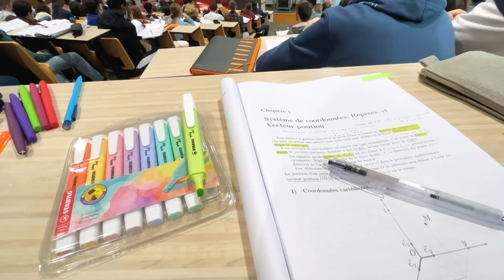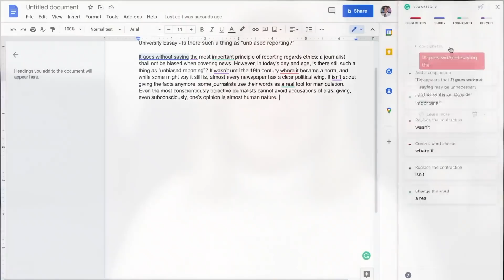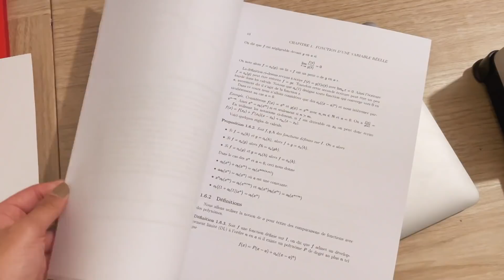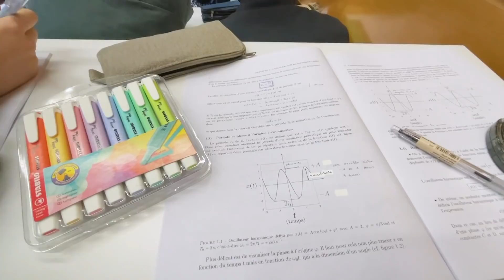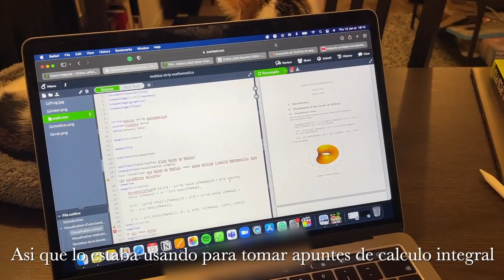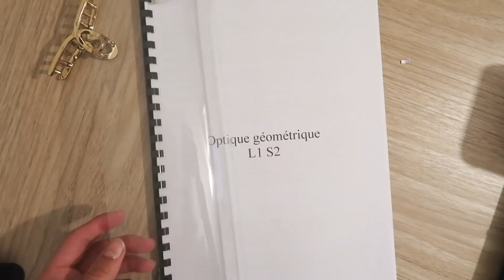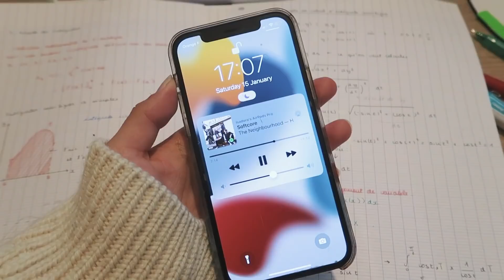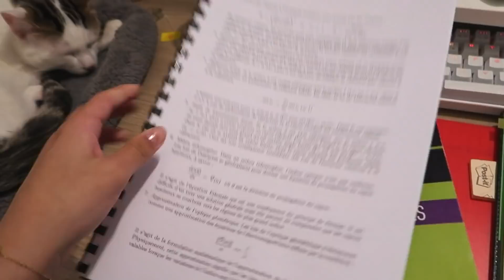Mi Primera Semana de Segundo Semestre en Física!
Con el nuevo semestre aquí, asegúrate de no perder esas notas fáciles con herramientas como Grammarly!

Para mas información sobre el canal & mis proyectos, visita mi sitio web

¡Escucha mi podcast! “La Academia de Productividad” disponible en todas las plataformas

FAQ’s

¿Dónde vives?

¿Qué estudias?
- Física (primer año).

- Nací el 18 de junio de 2003, por lo que a la fecha de este video, tengo 18 años.

- Intento subir videos todos los domingos. Sin embargo, hay semanas en las que estoy desbordada y no tengo tiempo. YouTube es un pasatiempo que adoro, pero mis prioridades siempre serán mis estudios, mis amigos & familia y mi salud mental & física.

¿Qué idiomas hablas?
- Español: lengua materna
- Francés: desde los 3 años
- Inglés: fluidamente, tengo el certificado en nivel C2 de Cambridge (Cambridge Proficiency Exam)

SOBRE MÍ

¡Hola! Me llamo Isadora Vera. Mi mayor pasión es la física, y soy una amante de la literatura & filosofía. Soy una persona muy ambiciosa, y uno de mis más grandes sueños es dedicarme a la investigación científica, en el ámbito de la física. Para llevar a cabo mi pasión, actualmente soy parte del Proyecto Polaris, que se dedica a la construcción de un Rover que explorará la superficie de Titan.

Vivo en Tours, Francia, ya que gracias al trabajo de mis padres he tenido la suerte de vivir en Paris, y luego aquí. No obstante, nací en Chile. Y en 2019, igualmente por sus trabajos, mis padres tuvieron que volver a Chile. No obstante, para seguir mis sueños, yo me he quedado sola aquí, en Francia, esforzándome lo que más pueda cada día, ¡llena de motivación y determinación! Si quieren más detalles, en este video explico todo:

¡Espero que ahora me conozcan un poco más a mí y mi historia!

- Mi Equipo
Cámaras: Canon EOS 800D, Canon Powershot G7X Mark II, iPhone 12
Micrófono: Rode VideoMicro
Editor de videos: Final Cut Pro X
Editor de miniaturas: Canva & Pixlr

TIMESTAMPS
00:00 - Introducción
00:25 - Martes 11 de enero
04:30 - Miércoles 12 de enero
06:31 - Jueves 13 de enero
09:21 - Viernes 14 de enero
11:04 - Sábado 15 de enero